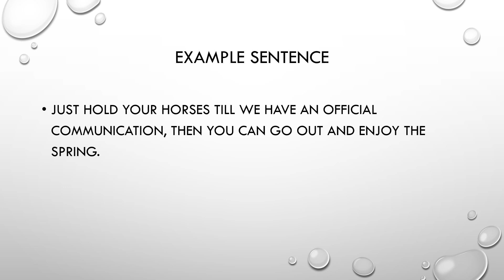2tcuriousminds - Idiom - HoldYourHorses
2tcuriousminds - Idiom - HoldYourHorses